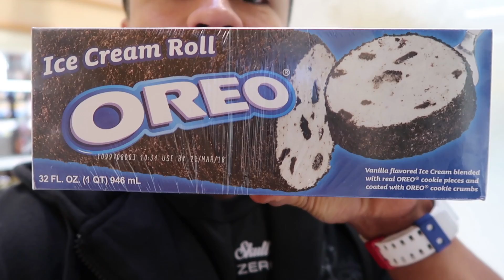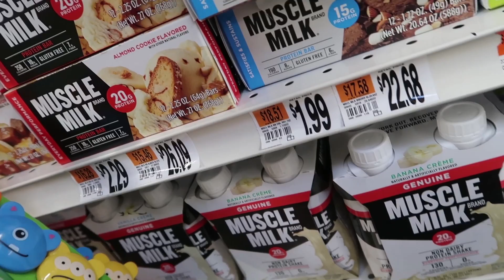Sushi de Helado con OREO en New York - Ismael Martinez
Si quieres asesorías o agendar cita manda mensaje a mi pagina de FACEBOOK